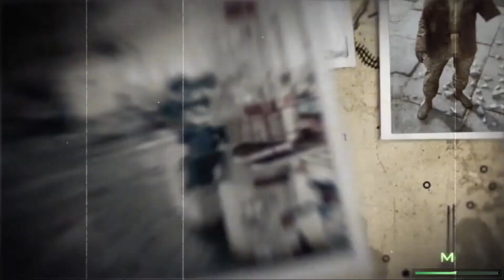All Ghillied Up - mission 11 | call of duty 4 modern warfare remastered - PC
Mission 11 - All Ghillied Up

PC 1080p 60fps Gameplay